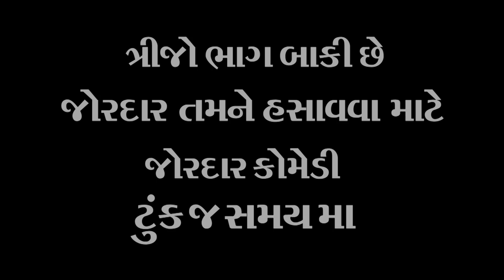Gagudiya ni prem lila part-2 | Gagudiya ni Comedy | Love Story | Gujarati Comedy | 2020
Title :-  ગગુડીયા ની પ્રેમલીલા ભાગ-2  | Gagudiya ni prem lila part-2 | Gagudiya ni Comedy ।

jaydeep Sinh Jadeja :- 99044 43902
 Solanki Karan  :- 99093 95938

Artist : Bholabhai ,  Mamta Patel , vipul Comedy , Shital ben , harsh, vivek

Story Writer -Solanki Karan -Paras Gondaliya

producer :- jaydeep Sinh jadeja & solanki karan

Director by - Naklank Studio

Music lable - Paras Gondaliya

Editor - Paras Gondaliya,Solanki karan

camera Man -Paras Gondaliya,Solanki karan

Special Thanks -Alpesh Dalvadi, pradeep sinh jadeja,Hardik kungasiya